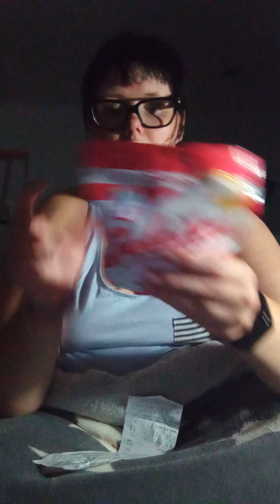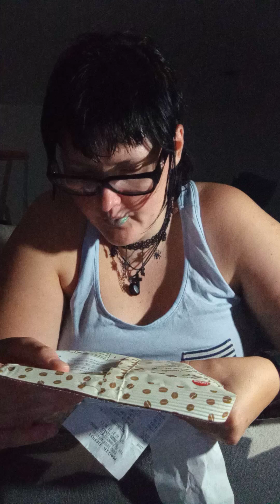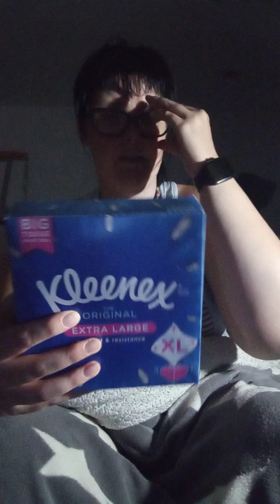Retour de courses à Magik dépôt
Bonsoir
J'espère que vous allez bien ? Un retour de courses du magasin déstockage Magik dépôt à Denain , près de Valenciennes  .  Il dure moins de 40 minutes , c'est long mais j'explique bien le produit vous me connaissez bien , j'adore parler 😄